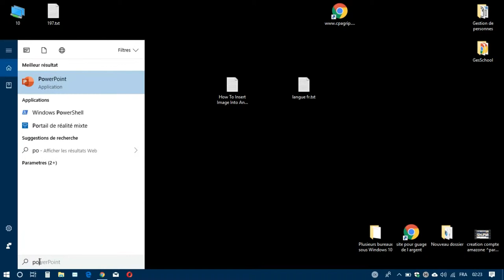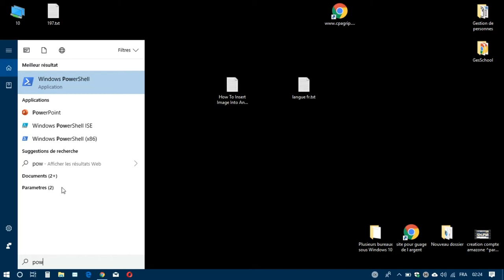Lancer Powershell en admin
Toujours lancer PowerShell en tant qu'administrateur pour cela dans cette vidéo je vais vous montre 3 méthode de lancement autan qu'administrateur